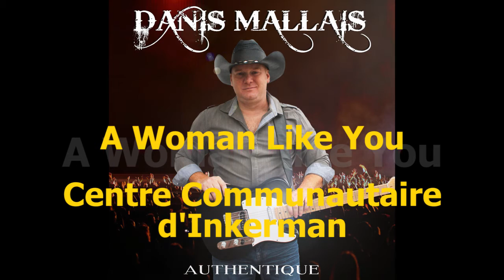Danis Mallais Authentique album clip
Un SUPER album à se procurer le 5 Mai!

Voici les clips des pieces qui se trouvent sur l'album "Authentique" de DANIS MALLAIS.

Disponible à partir du 5 Mai 2017 au spectacle de lancement et chez les magasins participants de Distribution Plages